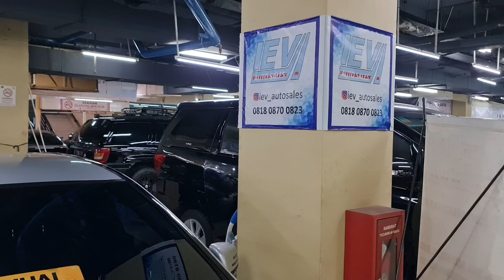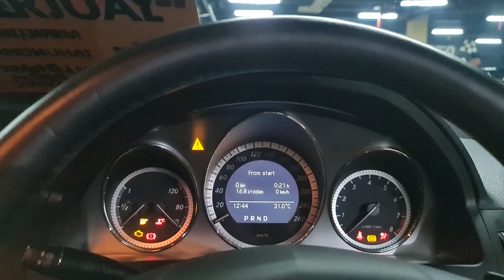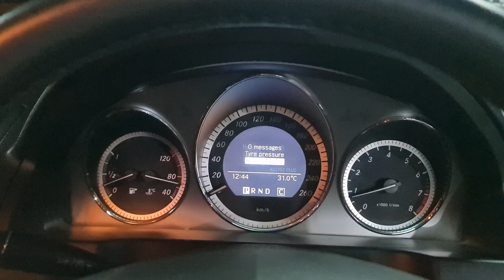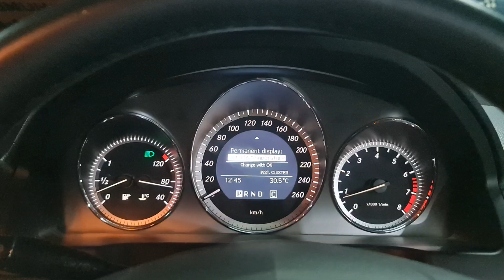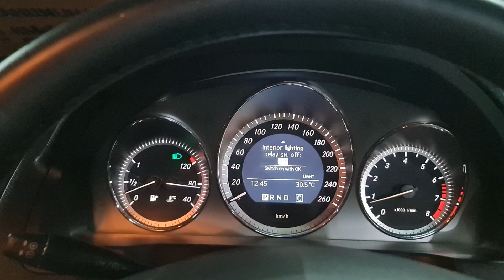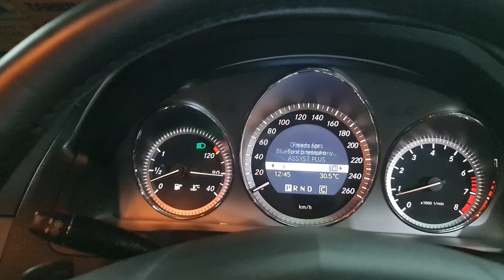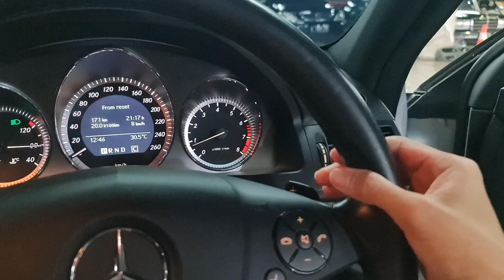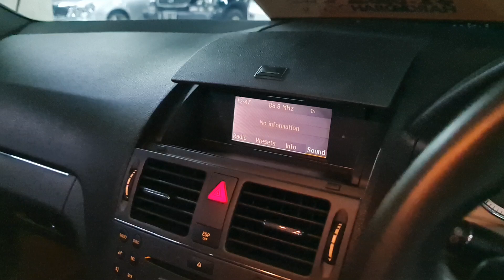In Depth Tour Mercedes Benz C250 AMG Line [W204] (2010) - Indonesia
Bursa Mobil Blok-M Mall